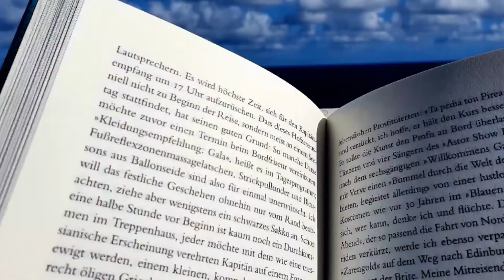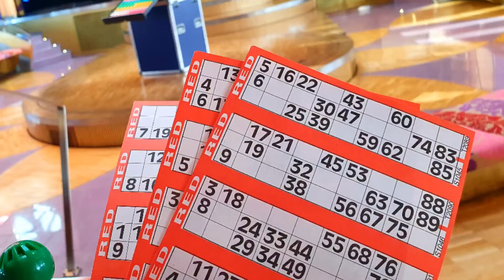1. Seetag (26.12.2021)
Der erste Seetag auf der AIDAdiva auf dem Weg von La Romana nach Ocho Rios.